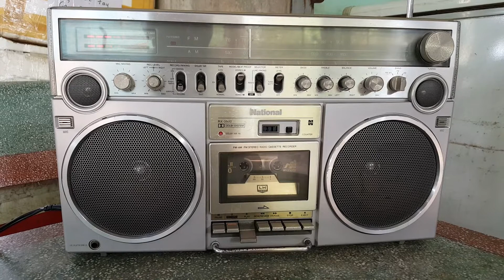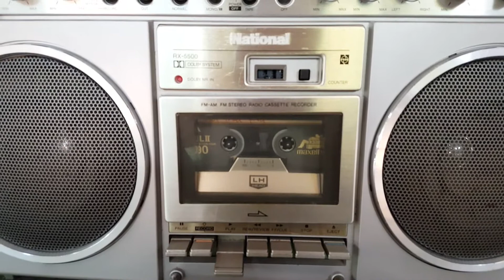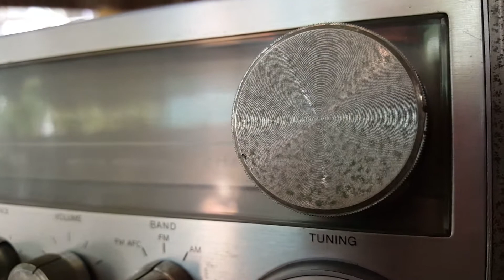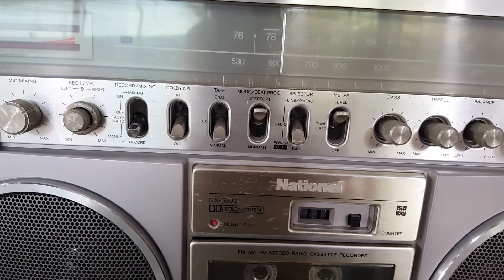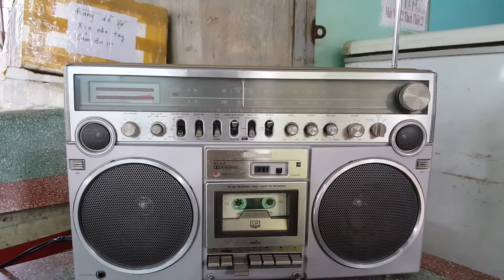Cassette Radio National RX-5500